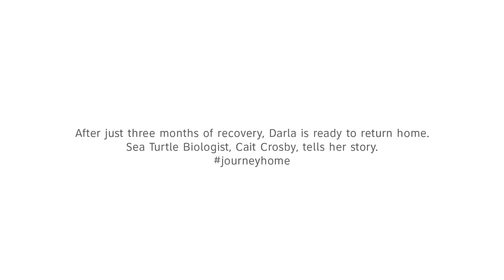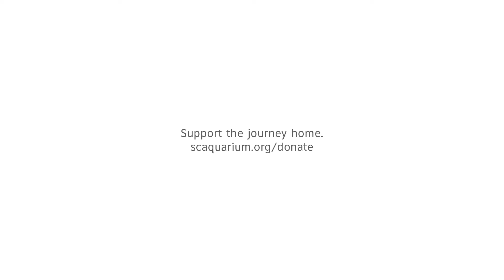Darla's Journey Home: Rescue & Rehabilitation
After just three months of recovery, Darla is ready to return home. Sea Turtle Biologist, Cait Crosby, tells her story.